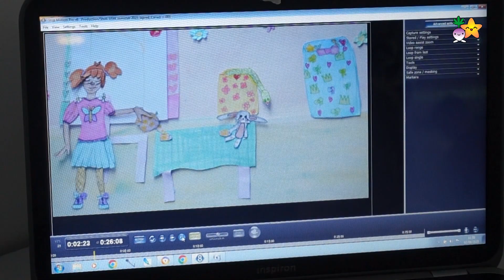Turnip Starfish Showreel 2024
Animation studio Turnip Starfish based in Cardiff are excited to reveal their new showreel If you are looking for animationproduction illustration creativesolutions then do not hesitate to get in touch!